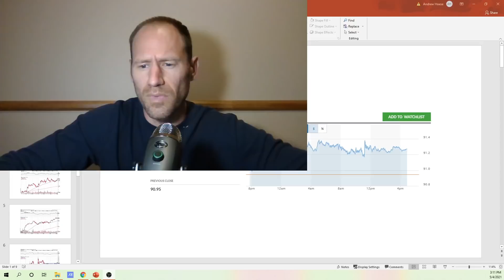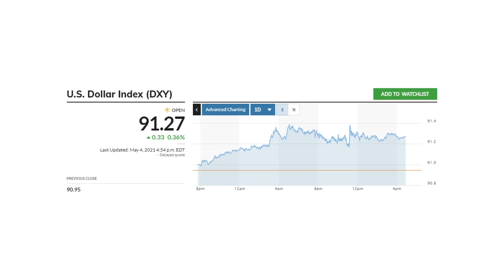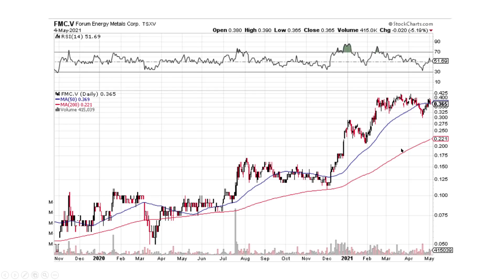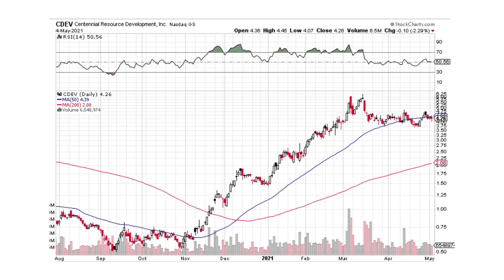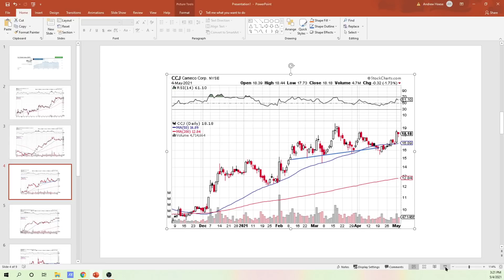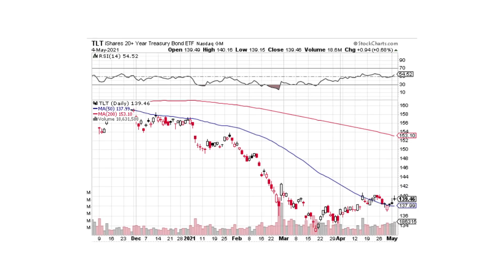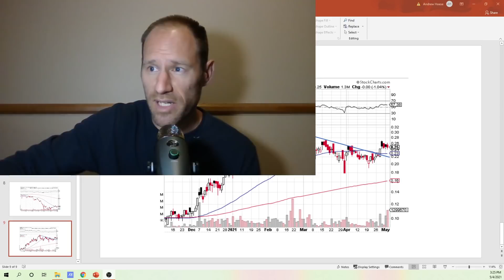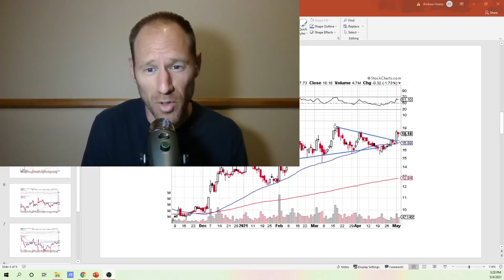Fear in The Market? Gold and Silver Sell off? Uranium Sell Off? What Should I do?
I will walk you through what I see on the charts from a different perspective then others. Perhaps I am wrong but I don't see too many problems here. I am not worrying until I see something to worry about.